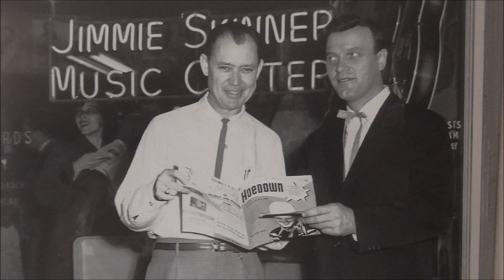JIMMIE SKINNER You've Been A Little Careless RED BARN 1948